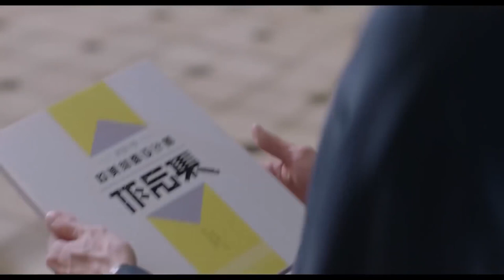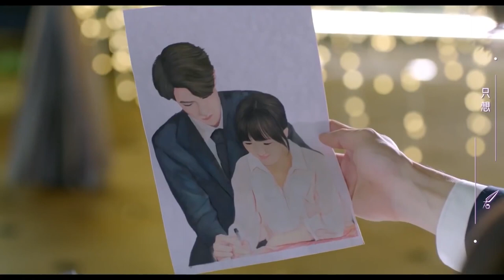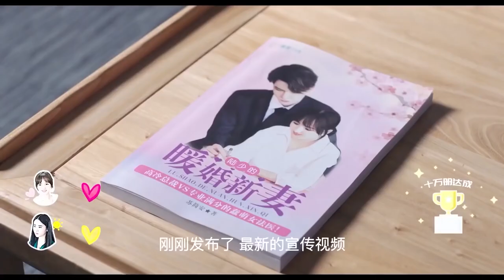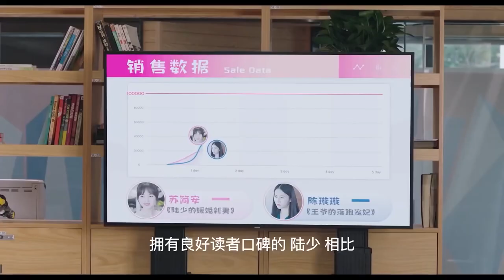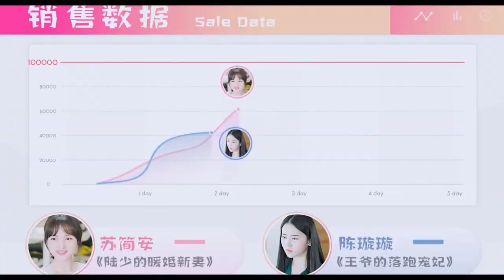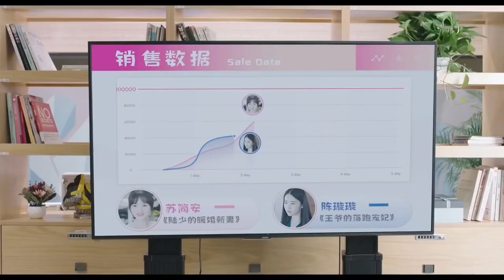霸总看小娇妻工作娶色诱她 果然两人把持不住亲来亲去❤️【约定期间爱上你 Love in Time】霸道总裁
剧名（Drama Name):【约定期间爱上你 Love in Time】讲述了陆薄言（任言恺饰）和苏简安（王小蒙饰）因为种种命运纠葛，人生轨道发生交集并最终走到一起的故事

【天雷一部之春花秋月 Love Better Than Immortality】： 2022chinesedrama 约定期间爱上你# Love in Time#2022中国电视剧#ChineseDrama#中国电视剧#甜宠古装剧​王小蒙​任言恺​​​出色中国电视剧​​好看中国电视剧​​大陆剧​大陆爱情剧​爱情#